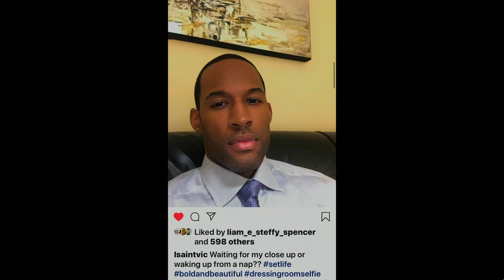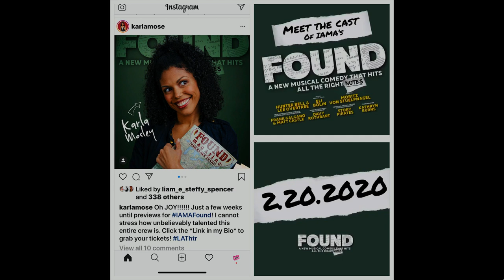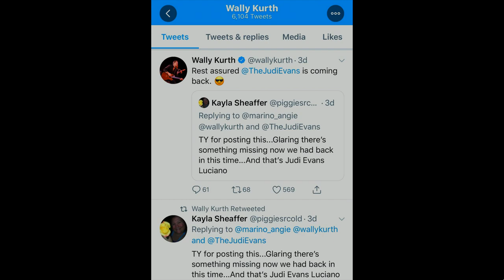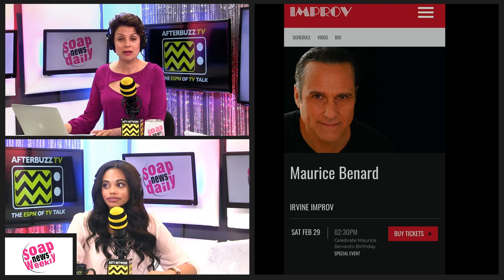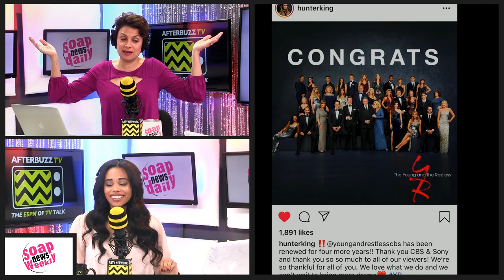Blake Berris In Studio to Talk New Film Plus Exciting Casting News from General Hospital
Blake Berris, Days of Our Lives alumni, is in studio to talk about his new film! Join hosts Tami Goveia and Chelsie Overocker as they talk to Blake Berris, cover the amazing new cast additions to General Hospital and Lauralee Bell's new store opening ! Soap News Weekly is your entertainment news for all your favorite soap operas!